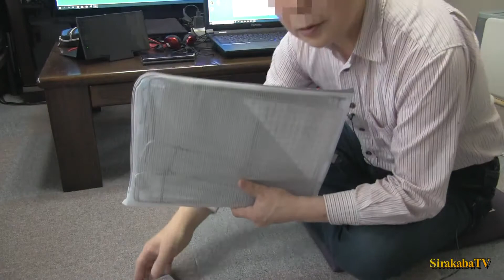コンパクトに折りたためるB4B5サイズのPグリル風焚火台作ってみた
B4・B5のサイズのコンパクトに折りたためるPグリル風焚火台を作ってみました。